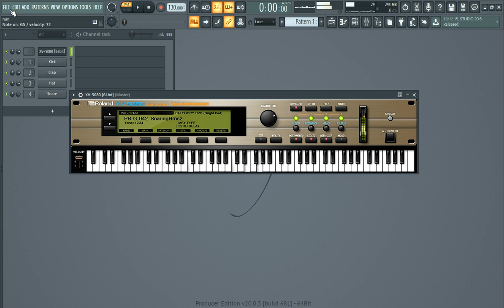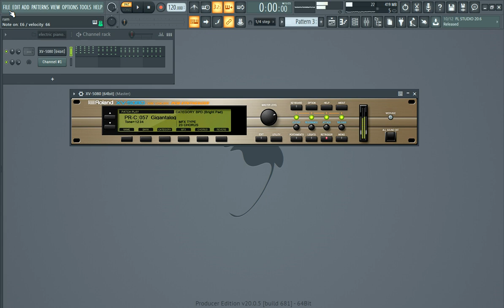ROLAND XV-5080 VST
buy many other plugins

Released in 2000, the Roland XV-5080 stepped onto the scene, leaving a mighty footprint. Described for years as “Roland's ultimate sound module,” the XV-5080 boasted immense PCM-based multitimbral synthesis power, sophisticated modulation, an array of pro-quality DSP effects, and compatibility with the popular SRX Expansion Board series.

Its fidelity and technological adaptability were unmatched at the time and embraced heavily by composers and producers spanning a wide range of genres.

The rackmount Roland XV-5080 was an undisputed hit.